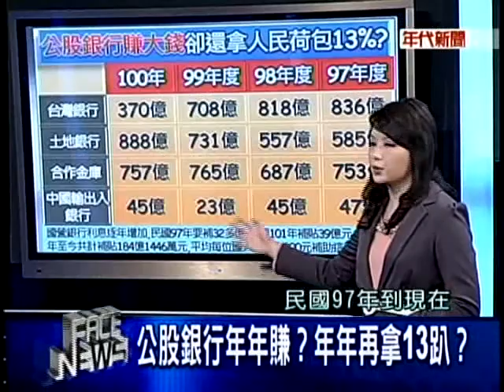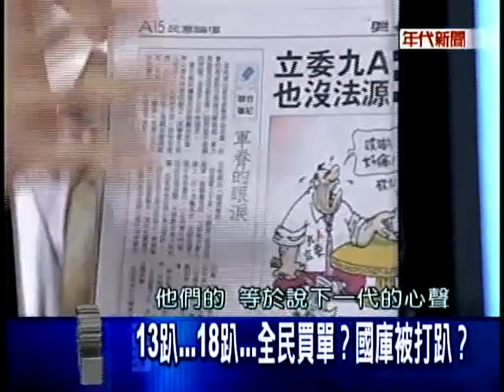20121030新聞面對面：記者王瑞德分析13趴和18趴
記者王瑞德談13趴和18趴